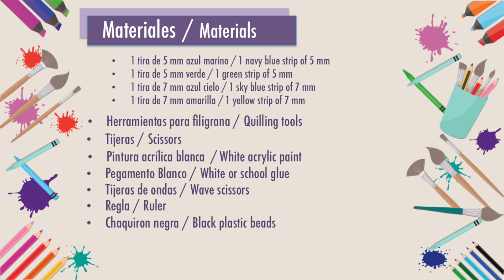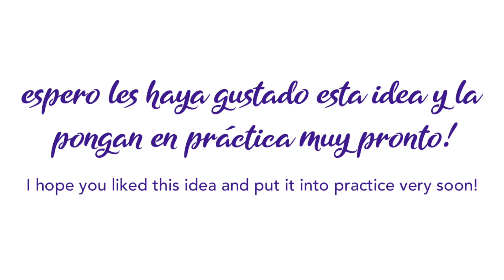Caritas Navideñas de Filigrana, Christmas Little Faces of Quilling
Saludos Pintamigos, en esta ocasión les enseñaremos a hacer unas simpáticas Caritas de personajes Navideños, ideales para colgar en el Árbol de Navidad y así tener una decoración nueva y diferente para esta temporada, están elaboradas con la técnica de filigrana de Papel, esperamos encuentren entretenido el tutorial.

Recuerda activar el icono de la “campanita” y elige la opción de “Todas” y dale clic en “GUARDAR” para que recibas todas nuestras notificaciones, también dale LIKE al vídeo y compártelo en tus redes sociales, El equipo Pintaideas te agradece todo este apoyo!!!.